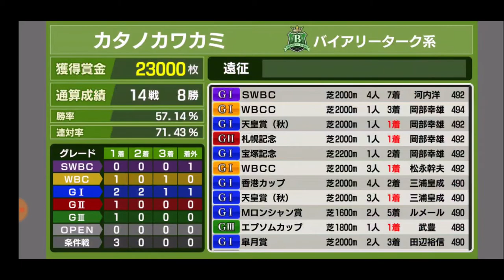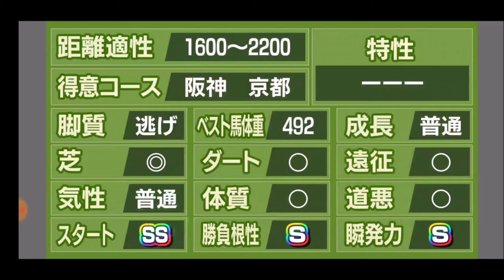【スタポケ 34-9】SWBCで引退！【スターホースポケット＋ ：競馬ゲーム ：カワカミプリンセスに種付け】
WBC3着なので、厳しい戦いになるが、この馬の集大成を見せろ！

【34 カワカミプリンセスに種付け】
【7】メジロマックイーン登場 1991年秋の天皇賞。プレクラスニー、ホワイトストーン、カリブソングらも登場：